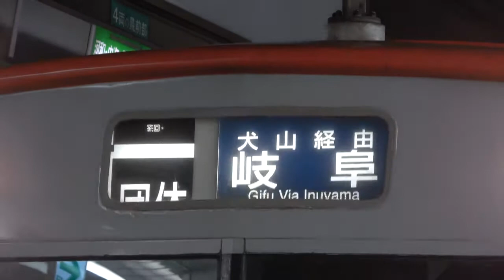名古屋鉄道名鉄６５００系方向幕回転全車一般車特急内海行き日本車輌製造三菱製発車します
みなさまお知らせがありますＳＯＮＹＦＯＲＡＸ４５ハンディカムは特別です名古屋鉄道名鉄６５００系方向幕回転全車一般車回送団体特急快速急行特急犬山経由岐阜三柿野新鵜沼犬山柏森岩倉新可児明智御嶽中部国際空港✈️太田川大野町常滑知多半田富貴河和内海みなさま鉄道ファンよろしくお願いいたしますみなさまチャンネル登録よろしくお願いいたします再生回数よろしくお願いいたします１０００人までよろしくお願いいたします